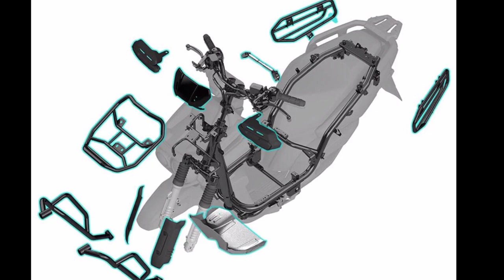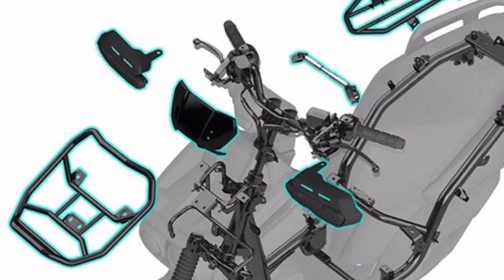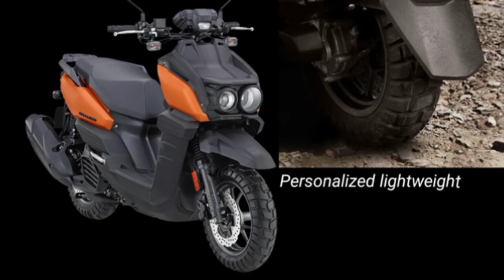YAMAHA RILIS SKUTIK ADVANTURE.! INI BARU ADVENTURE.! GAGAH BANGET BRO.!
Yamaha rilis skuter matik advanture.
Desain nya gagah bro